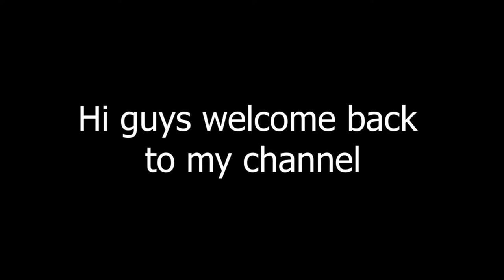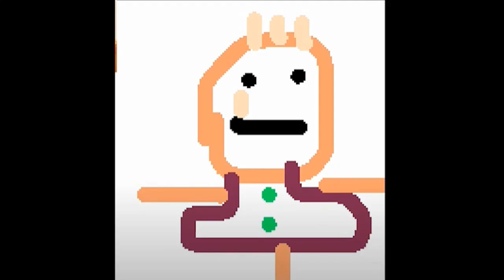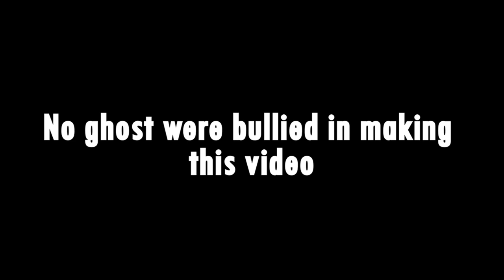OUR NEW FRIEND, MARK | Phasmophobia | Part 6 (Eng/中文)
Our new friend named Mark has come to entertain us with his bonk stick.

Welcome to my gameplay for PHASMOPHOBIA! Glad you enjoy it!

This gameplay includes English and Chinese languages.